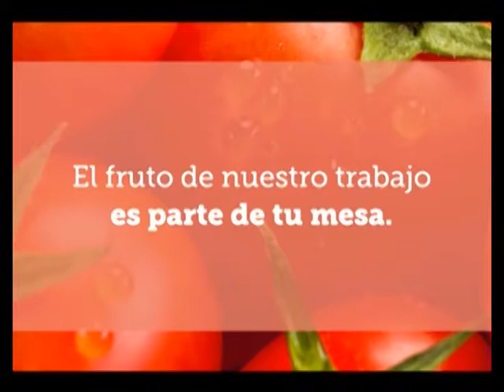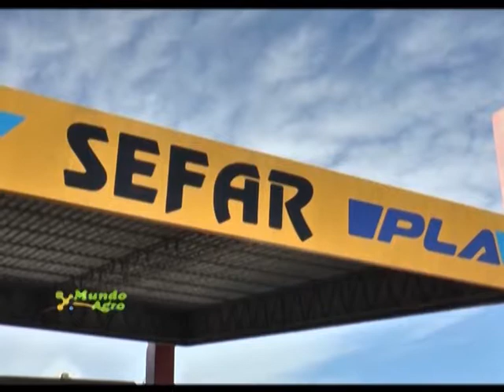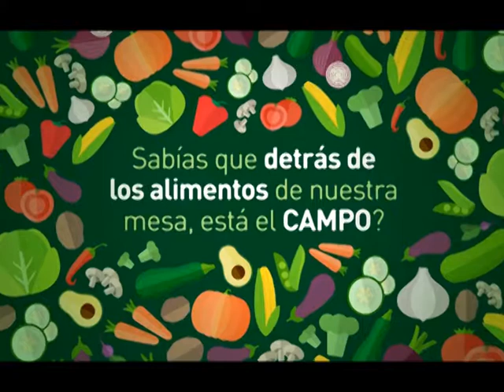MAC 02MIE06DIC2017 BRACCO SEFAR PLA NUEVA PULVERIZADORA PLA MAP3